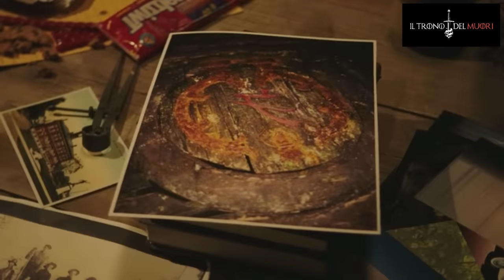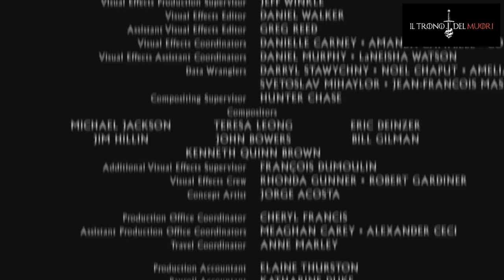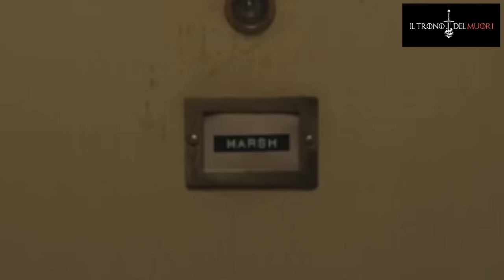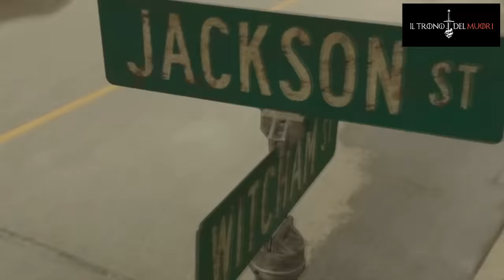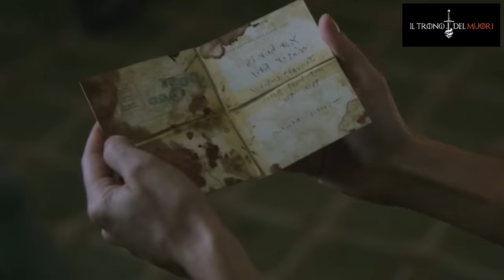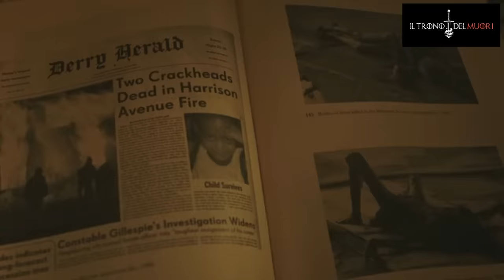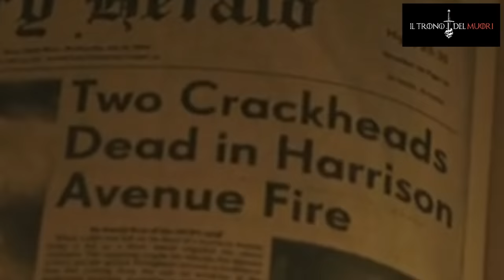IVT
SECONDA PARTEEE
SI SCAVA PIU A FONDO NEI MISTERI MISTERIOSY DI DERRY
PE BEVERLY BISOGNA ASPETTÀ N'ALTRO POKETTO
SKS